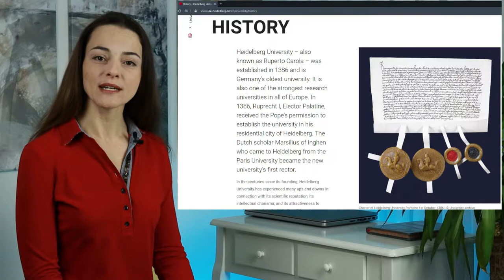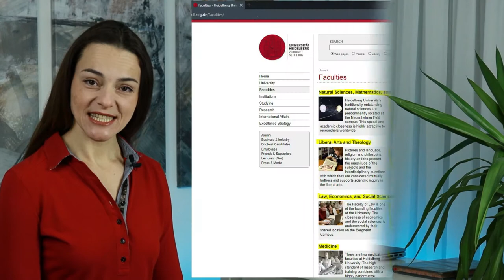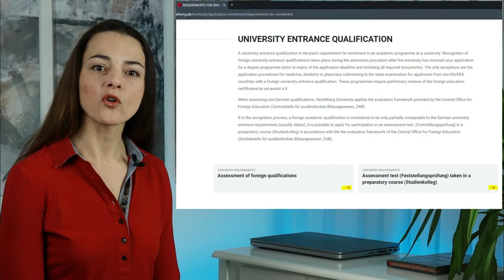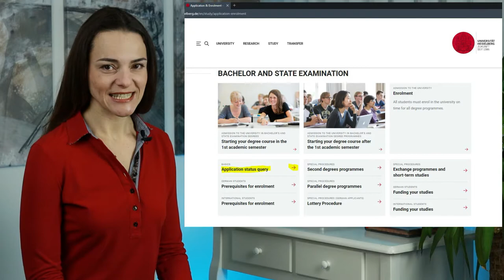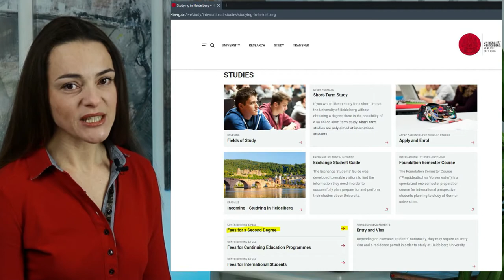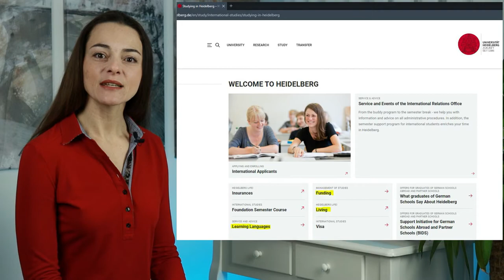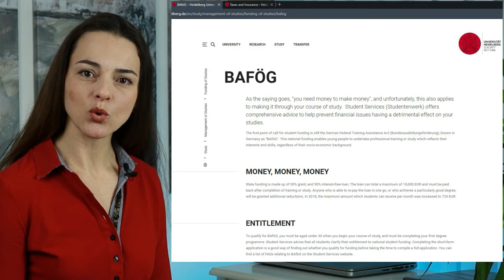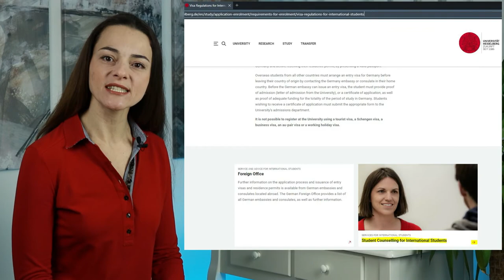Образование в Германии. Университет Гейдельберга.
🔑Обратите Ваше внимание на дату выпуска видео. Актуальную информацию Вы можете найти на официальном сайте университета.

История старейшего ВУЗа Германии.
Чем гордится этот университет и как устроены его факультеты?
На что нужно обратить внимание при поступлении?